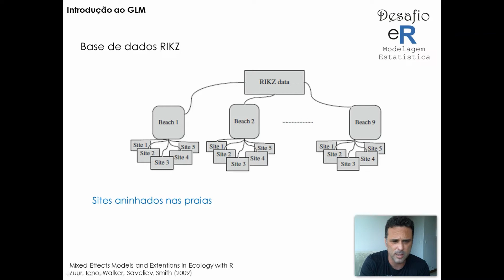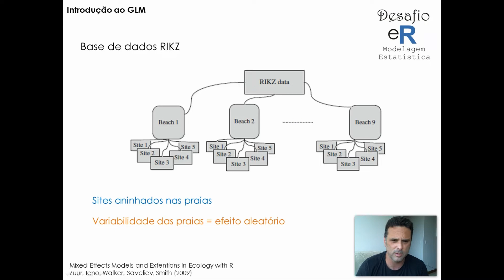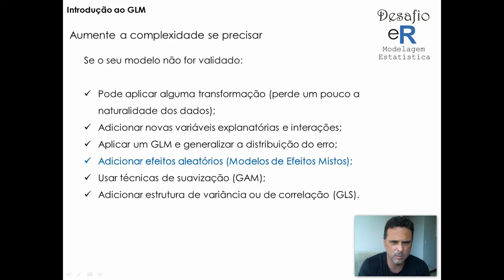Cortes easy R: o que fazer se a validação do modelo não for satisfatória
E o que fazer se não tivermos uma validação do modelo satisfatória? Voltamos para a nossa lista de opções de aumento de complexidade do modelo para avaliarmos qual abordagem seguir.

Introdução aos GLMs: aplicação de um GLM Poisson | eR Vídeos #54